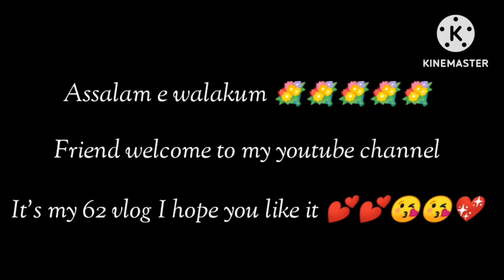Mummy Nay Banaya Bhot Hi Mazader Salan ||How to Make Lauki Gosht Recipe ||لوکی گوشت بنانے کا طریقہ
Assalam e walakum 😍😍😍

Friends aj ma lai hu ap kay liya chanay ki daal or loki ki recipe jo khanay ma bhot hi mazader lagti ah or banay ma sab say asan ap ko kasi lagi comments ma zaror batay Thanks for watching

Sajid Amna Blogs

lauki gosht
lauki gosht
cod ghost
loki goshtrecipe
how to make lauki gosht
loki gosht
loki gosht rule
lauki gosht recipe
loki gosht
lauki gosht ka salan
lauki gosht with gravy
ghosts loki
lauki gosht kaise banayein
lauki gosht recipe
lauki recipe
lauki kofta recipe
lauki ki recipe
lauki recipes
lauki chana dal recipe
lauki kofta recipe in hindi
bottle gourd recipe
lauki ki sabji
lauki kofta curry recipe
lauki
lauki sabzi recipe
lauki dal recipe
lauki ke kofte
lauki ki sabzi
lauki ki sabji recipe
lauki ki sabzi recipe
chana dal lauki recipe
lauki kofhk
lauki curry recipe
lauki halwa recipe
lauki ki sabji ki recipe
lauki ke kofte recipe
lauki paratha recipe
ijaz Ansari recipe
sajid amna recipe

Allah Hafiz😘😘😘😘😘😘😘😘